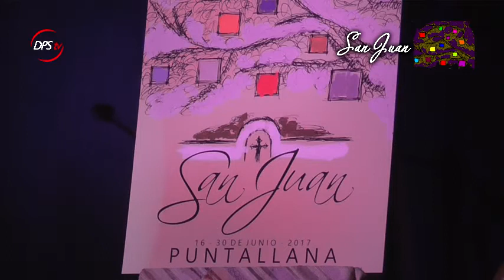Acto de LECTURA DEL PREGÓN DE LAS FIESTAS 2017 SanJuan Puntallana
José Antonio Cubas Delgado, director de la Orquesta Filarmónica Juvenil de Tenerife "Miguel Jaubert" e hijo de Puntallana, fue el encargado de pregonar las Fiestas Patronales de San Juan Bautista 2017.